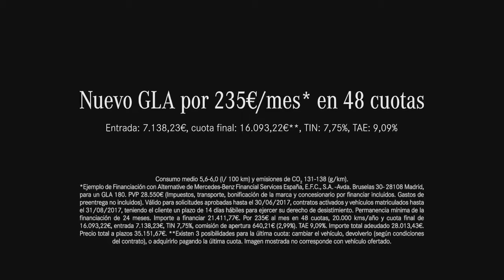Nuevo GLA - Roberto Saldí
Demo comercial automóviles.